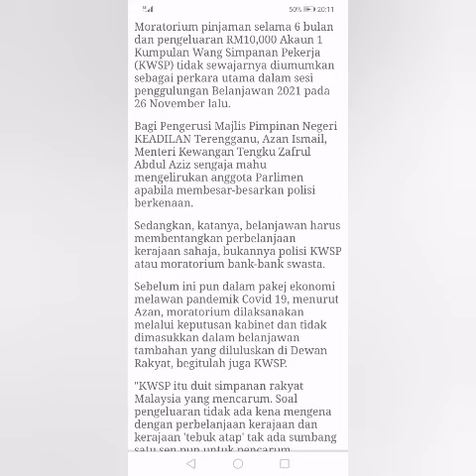Budget 2021 : kenapa kelirukan dewan, moratorium, KWSP hanya bt keputusan